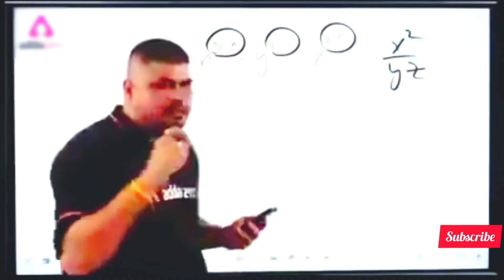pahli video copy right clam a gya tha dubara banai 😭 plz watch it end pubg lite funny gameplay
thanks